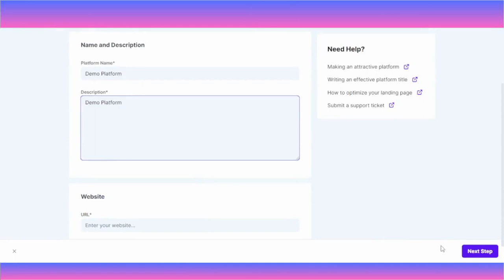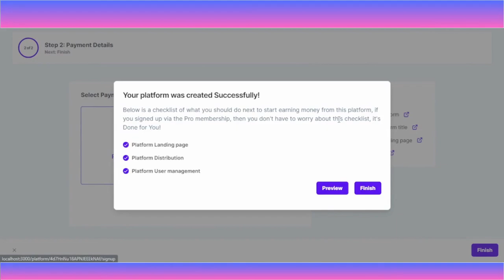Avertedai Review + DEMO + Free Bonuses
Then i highly Recommend You To Watch The Free Training

Click Here To Grab Your Copy Of Avertedai AI With My Awesome Bonuses

icrosoft AI To Effortlessly Turn A Voice Avertedai Streaming Service | Finally. A streaming service that pays. 🔥

Click Here To Grab Your Copy of Avertedai With My Awesome Bonuses